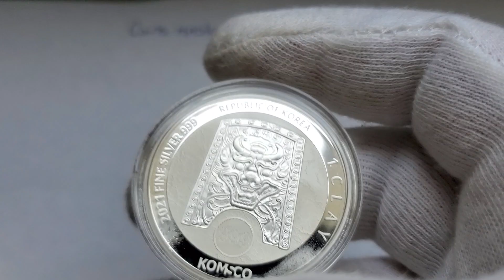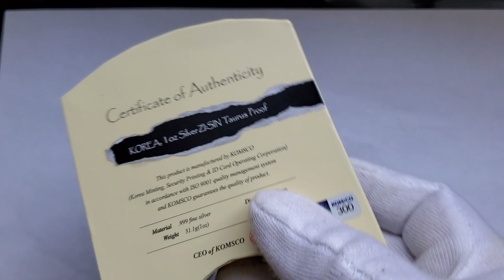2021 1 Clay South Korean ZI:SIN TAURUS 1 Oz Silver Proof Coin.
2021 1 Clay South Korean ZI:SIN TAURUS 1 Oz Silver Proof Coin.

DESCRIPTION

This Spectacular 1 Oz Silver Proof Coin According to Korean mythology, there are 12 Guardians who protect against encroaching evil forces from 12 different directions.

The Guardians are seen as watchful protectors who wage war on the battlefield so that we dont have to.

They also correspond to the 12 animals of the zodiac.

TAURUS represents the 5thof these mighty Guardians, each of which appears in the Zi:Sin series.

Previous entries in the collection included Scrofa, Canis, Gallus, and Rattus.

The 2021 1 oz South Korean Silver Zi:Sin Taurus Medal has been struck in .999 pure silver and includes a stunning proof finish.

This means that the medal will have a mirror-like field with a frosty appearance on the devices.

All medals are fully insured in transit and arrive in a presentation box.

Included is a Certificate of Authenticity from KOMSCO.

THE OBVERSE of 2021 1 oz Proof South Korean Zi:Sin Taurus Medal features a grinning Doggaebi.

This creature is central to Korean mythology and is associated with repelling evil spirits.

Inscriptions read 2021 Fine Silver .999 Republic of Korea, KOMSCO, 1 Clay.

CLAY is the mints way of saying Troy ounce.

On the REVERSE field of 2021 Proof South Korean Silver Zi:Sin Taurus Medals is the Guardian Taurus.

TAURUS is considered the God of War and is also tasked with making weapons for battle.

In this image, we see Taurus forging a sword over an anvil. He appears wearing bull armor as his hair flows freely.

In the background, we see a Korean statue. Along the edge are the words Zi:Sin Taurus.

SPECIFICATION

Country: South Korea 🇰🇷
Year: 2021
Metal: Silver
Face Value: 1 Clay
Purity: .999
Weight: 1 Oz - 31.1g
Diameter: 40 mm
Finish: PROOF
Mintage: 300 Pieces WORLDWIDE
Certificate COA: Yes
Box: Yes.